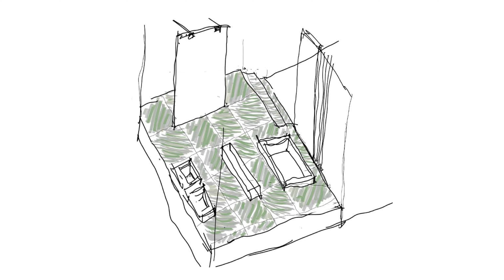LaFaenza STYLED BY Teaser B2B